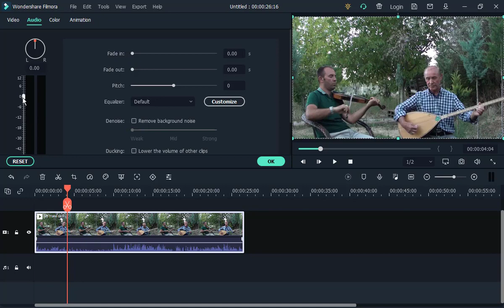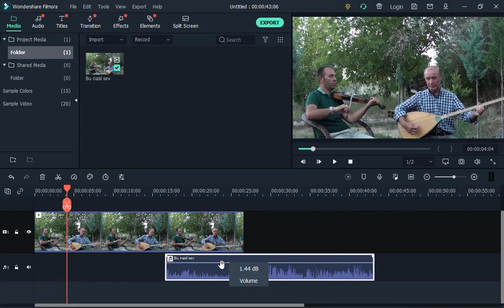Filmora 10 Videonun Sesini Kısma, Videonun Sesini Silme Nasıl Yapılır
Videonun sesini kısma. Videonun sesini silme. Filmora 10 kullanımı. Filmora nasıl kullanılır? Videodan sesi ayırma
Pro dersler
KANAL OYNATMA LİSTELERİ